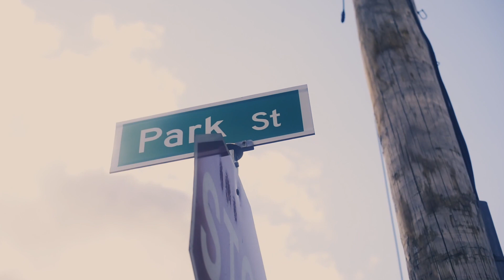SlyDaDon x Jay Honcho - "Pop Shit" (Official Video)